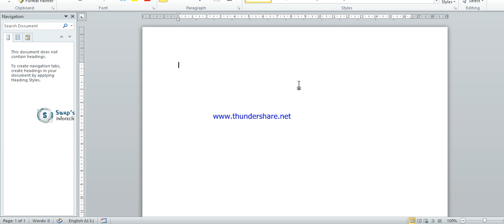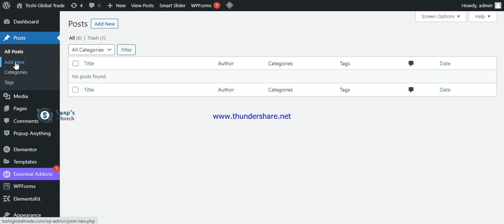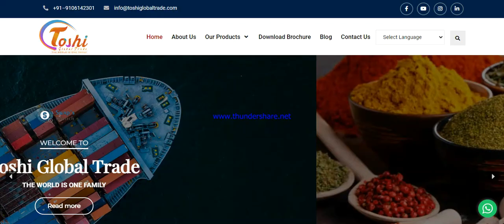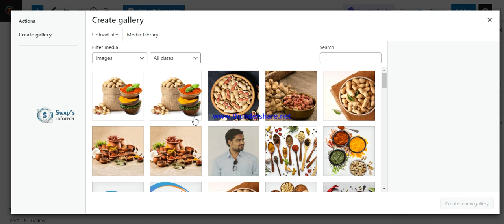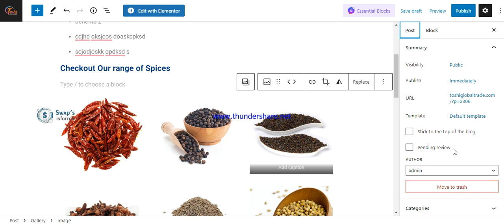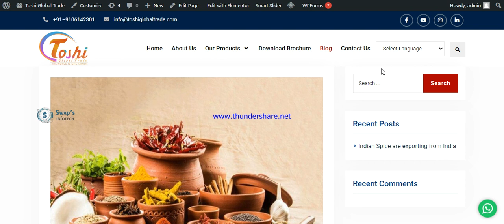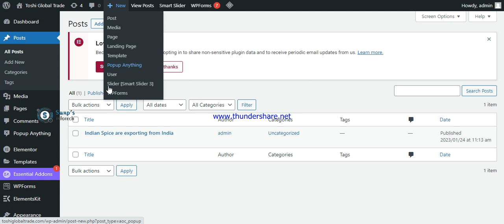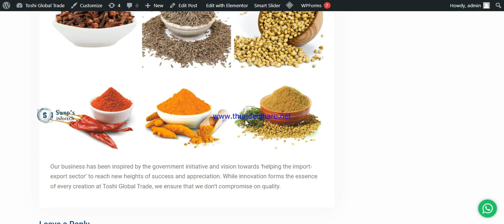How you can add blogs to WordPress website | Blog Writing in WordPress Website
Here is a step-by-step solution for adding blogs to your WordPress website. WordPress framework is very easy to access so you can easily update anything on your website. Here I mention all the necessary steps which help you to upload blogs to your website. some of SEO base information also provide in this video so with its help of it you can add some meaningful or contentful blogs to your website and rank your site on google.